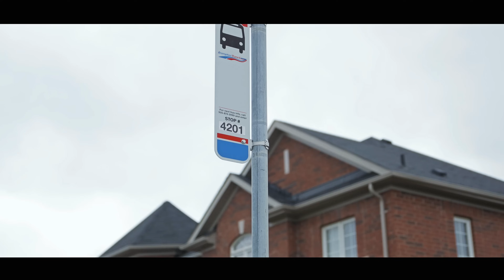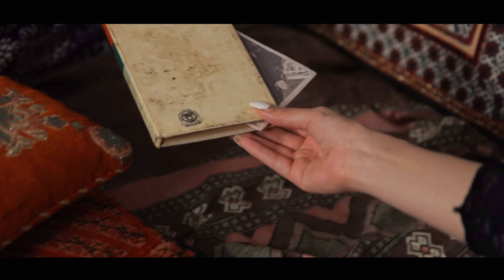BANO | EPISODE 5 | Sham Idrees | Froggy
A New Episode comes out every saturday!

HINA (Faria): TBP

Bride and Groom's outfit: (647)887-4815